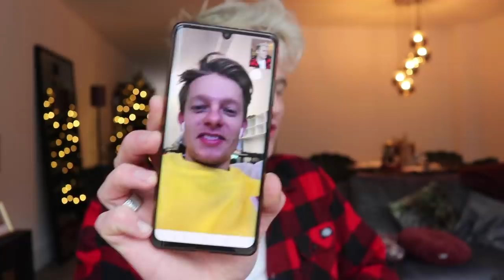ZO DENKEN MENSEN OP STRAAT OVER: KALVIJN